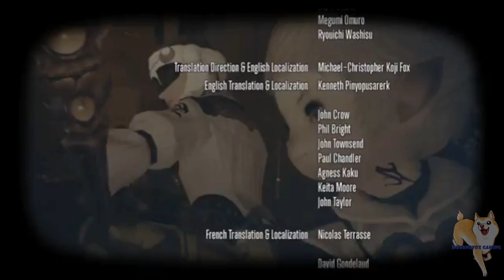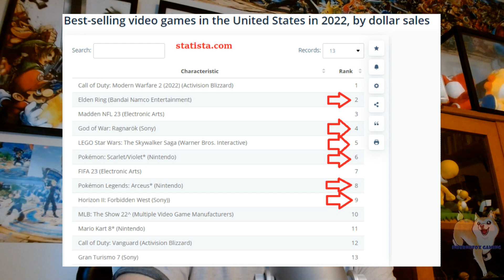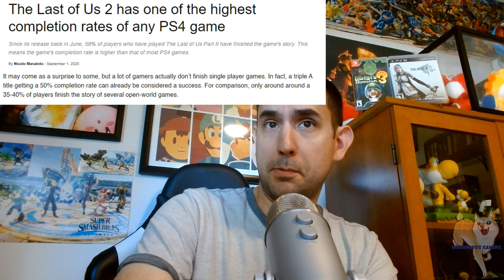Do You Need to Beat, Finish, or Complete Video Games? My Thoughts...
The exhilarating feeling of beating or completing a video game is fantastic, especially if the game was a great one from end to end.  But what about in situations where games aren’t so much fun to play?  I not only define what it means to beat, finish, and complete video games, but also briefly touch upon why we like to do so.  I also talk whether or not beating or completing video games is even a necessity.  Because after all, do you need to beat Hello Kitty Roller Rescue?  Or get all of the achievements to the Lizzie McGuire game?  While I won’t speak to these individual games, I do speak to the ability to them aside if need be.

For more on the topic, please feel free to review some of the great videos below.

Music
Ys 9: Monstrum Nox – Waltz for Grace
Octopath Travel II – A Sensational City
Final Fantasy XIV: A Realm Reborn – Plains of La Noscea
Final Fantasy 1 (Pixel Remaster) – Gurgu Volcano
Xenoblade Chronicles 3 – Great Cotte Falls
Bionic Commando ReArmed – Area 04
Fire Emblem Three Houses – Life at Garreg Mach Monastery
SimCity (SNES) – Capital Theme